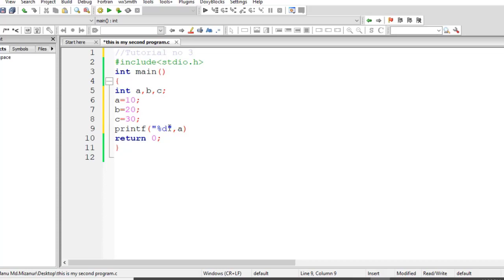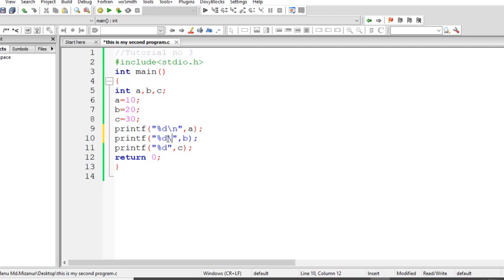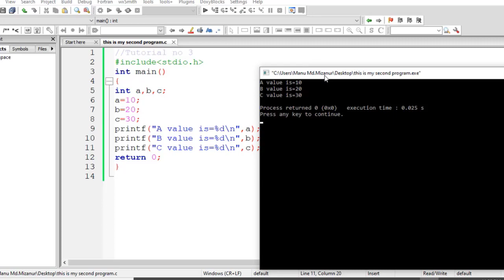C bangla video tutorial 3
C programming in bangla